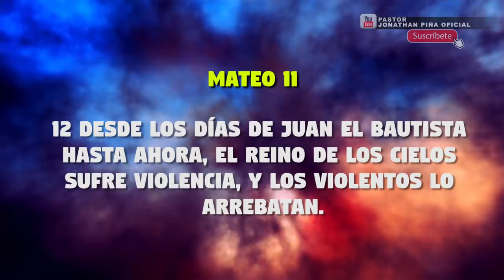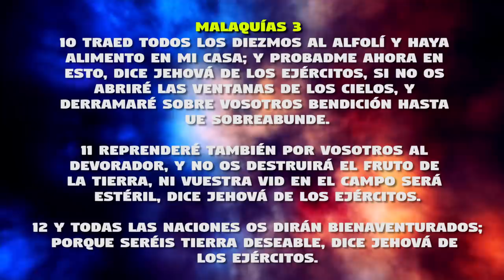EL MISTERIO DEL PRINCIPIO 1ra Parte./Pastor Jonathan Piña.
se parte de la manifestación de Dios aquí en la tierra,  de subimos  contenido  para la edificación y salvación del pueblo de Dios también comparte los vídeos y dale me gusta para seguir creciendo y llegar a mas personas que necesitan conocer a Dios.